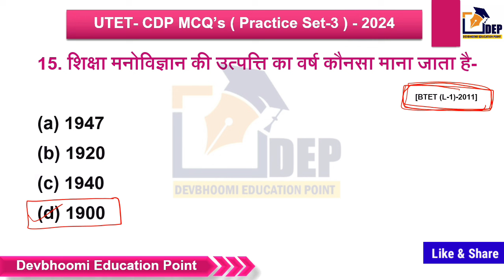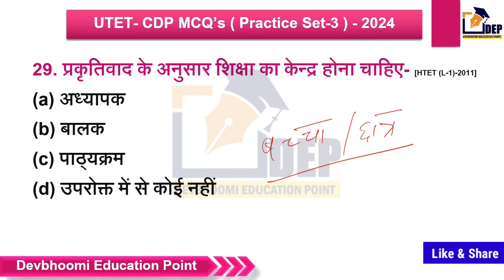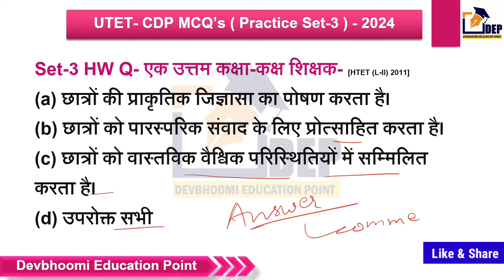CDP Practice Set For UTET 1&2 | Set-3 | UTET Preparation 2024 | CDP MCQ in Hindi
CDP Practice Set For UTET 1&2 | बाल विकास एवं शिक्षाशास्त्र प्रश्न उत्तर | UTET Preparation 2024

UTET-1 & 2 CDP Model Paper || UTET Pedagogy Practice Set | UTET Full Preparation | CDP For UTET/CTET

cdp lt grade
utet online classes
uttarakhand teaching exams
ukpsc gic lecturer preparation
group c solutions
UTET,UPTET,CTET,UTET 2024
UPTET 20223
UTET SYLLABUS
CDP FOR UTET
PSYCHOLOGY
CDP FOR CTET
UTET CDP NOTES
lecturer screening exam 2024
प्रवक्ता परीक्षा
CDP for LT
CDP for PGT screening
Pedagogy QuestionS
UTET MODEL PAPER
UTET 2024